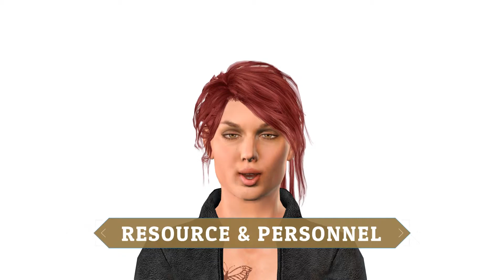DPA Training Module 5 - Background, Purpose and 2015 amendments to the ISM code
Background, Purpose and 2015 amendments to the ISM code. Reason for 2015 amendments to ISM code.